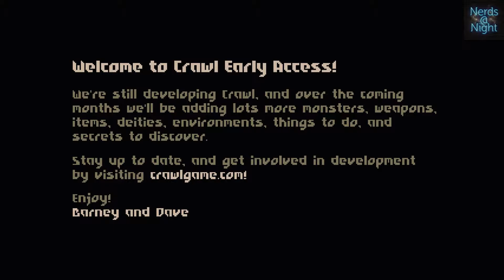Tolli Plays - Crawl - Part 1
Tolli's second ever foray into the world of Crawl!

Slight correction to an error I made in the video:
Barney is the animator
Dave is the developer
I believe I got it the other way around.